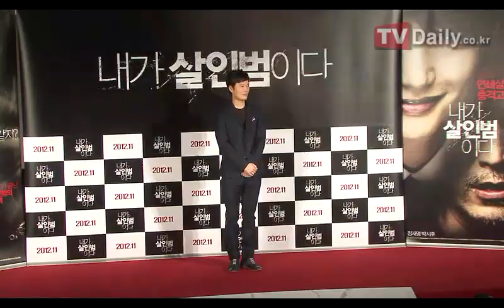영화 '내가 살인범이다' 제작발표회 정재영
[티브이데일리 이다혜 기자/영상 박찬준 인턴기자] 배우 정재영이 잊지 못한 추억의 에피소드를 공개했다.

영화 '내가 살인범이다'(감독 정병길, 제작 (주)다세포클럽, 쇼박스(주)미디어플렉스)의 제작보고회가 10일 오전 서울 중구 메가박스 M관에서 배우 정재영 박시후, 감독 정병길이 참석한 가운데 열렸다.

이날 정재영은 "인생에서 기억에 남는 사건들은 몇가지 있는 것 같다. 연기를 하게 된 것, 결혼 한 것이다"고 말문을 열었다. 이어 정재영은 "초등학교때 버스에서 소변 본일 등은 시간이 많이 지나도 기억에 남는다"고 덧붙여 웃음을 선사했다.

또한 정재영은 "이번 영화에서는 첫 촬영은 많이 지나도 기억이 날 것 같다. 수영장에서 촬영한 그때의 기분이나 느낌은 오랫동안 생각날 것 같다"고 전했다.

한편 '내가 살인범이다'는 살인참회 자서전으로 스타가 된 연쇄살인범 이두석(박시후 분)과 미해결 실종사건을 파헤쳐 그를 어떻게든 잡아넣으려는 형사 최형구(정재영 분)의 대결을 그린 액션스릴러 영화로 11월에 개봉한다.